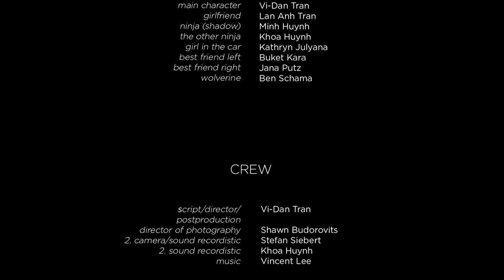TeamBay - My Way short film reupload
DAAMN Gema!! the short film my  way was banned because of the music!
BUT! a good friend Vincent Lee composed new songs! i like his works!!!

so this is a new version of the short film My Way!

Description:

This shortfilm is dedicated to my girlfriend as a birthday present.
Finally, I managed to make a youtube version out of it.
The film is about how I overcome several obstacles to make my way to her.

Even if there are a lot insiders I hope that you all have fun watching it.

It took me 3 weeks from script to whole movie.

2 weeks: shot
1 week: postproduction